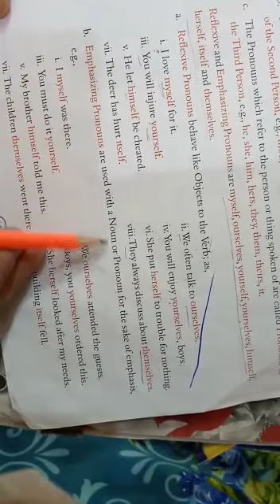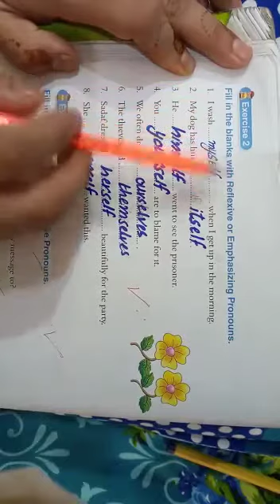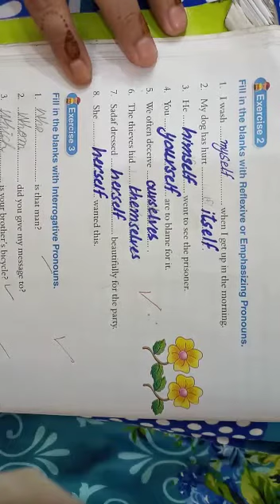Class 5th English Skills lecture 9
Lecture delivered by: Miss Saira Anum
Class: 5th
Subject: English Skills